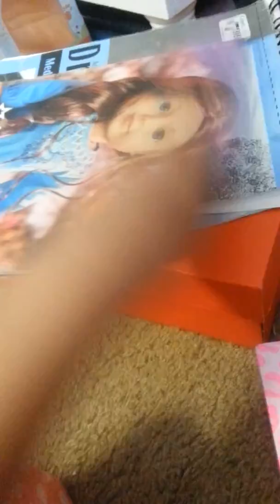Remodeling Kimberly and McKenna's room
I am going to Remodel the room.